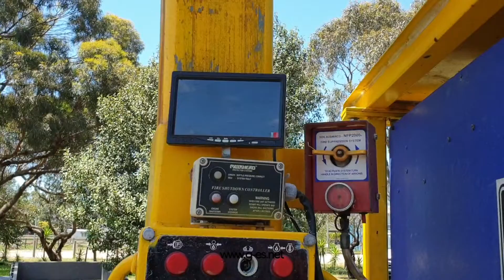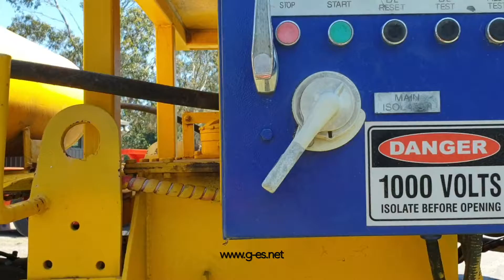Atlas Copco H104 Refurbished Drill Rig Asset # H104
For Sale via Online Auction

1993 Atlas Copco H104 Drill Rig Refurbished.
Offered for sale via online auction in "As Is" condition, running to drive on to buyers transport. ex Traralgon, Victoria. Australia.

To bid on this item go to our online auction